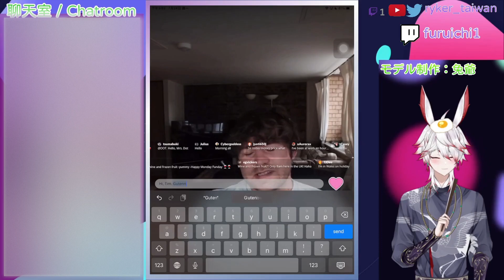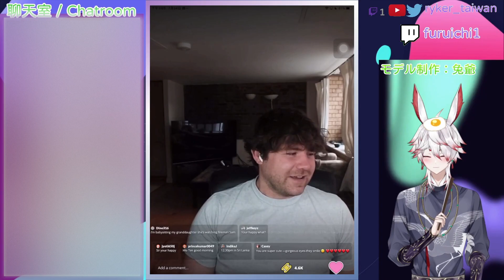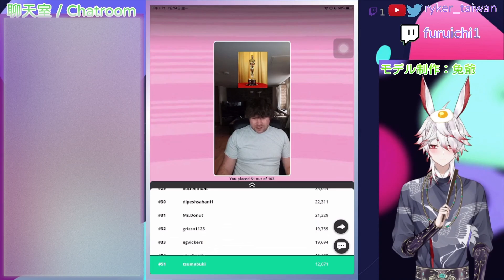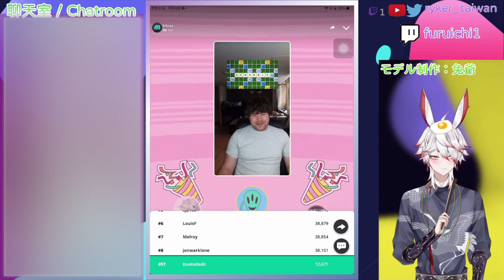問答遊戲『MOAR Trivia』遊玩 主持人：提姆（Tim） 遊戲日期：2023年七月23日（美國時間）、2023年七月24日（臺灣時間）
問答遊戲『MOAR Trivia』遊玩
主持人：提姆（Tim）
遊戲日期：2023年七月23日（美國時間）、2023年七月24日（臺灣時間）

💭第一題（Question 1）：
（『巴斯克維爾獵犬』）這本小說主要以英國哪個地區為背景？ （This novel (𝘛𝘩𝘦 𝘏𝘰𝘶𝘯𝘥 𝘰𝘧 𝘵𝘩𝘦 𝘉𝘢𝘴𝘬𝘦𝘳𝘷𝘪𝘭𝘭𝘦𝘴) is primarily set in which area of Britain?）
❌1️⃣ 約克郡（Yorkshire），31人答錯（32.29%）
❌2️⃣ 史諾多尼亞（Snowdonia），11人答錯（11.45%）
⭕3️⃣ 達特穆爾（Dartmoor），54人答對（56.25%）
💬解說：
『巴斯克維爾的獵犬』（𝘛𝘩𝘦 𝘏𝘰𝘶𝘯𝘥 𝘰𝘧 𝘵𝘩𝘦 𝘉𝘢𝘴𝘬𝘦𝘳𝘷𝘪𝘭𝘭𝘦𝘴）是英國作家柯南·道爾的一部以偵探夏洛克·福爾摩斯和他的助手華生為主角的長篇偵探小說中的其中壹篇故事，故事發生的地點為英國西南部德文郡的達特穆爾。故事講述福爾摩斯和華生負責調查出由一隻靈異魔犬的糾纏與百年詛咒的鄉間貴族巴斯克維爾家族的莊園周邊所發生的駭人案件。本篇最初是於1901年8月至1902年4月在『斯特蘭德雜誌』連載。是『最後一案』之後福爾摩斯的首次復出，並開啟他的後續登臺。該小說並多次被翻拍成電影與動畫。台灣1970年代，東方出版社出版過此書注音版，名為『夜光怪獸』，是給小讀者看的簡明版

💭第二題（Question 2）：
在化學中，（酸鹼值）這個是甚麼完整詞彙的簡稱？（In chemistry this (Ph) stands for what?）
❌1️⃣ 純氦（Pure helium），23人答錯（23.95%）
❌2️⃣ 相氫（Phased hydrogen），23人答錯（23.95%）
⭕3️⃣ 潛在氫、酸鹼值（Potential hydrogen），52人答對（52.08%）
💬解說：
pH，亦稱pH值、氫離子濃度指數、酸值、酸鹼值，是溶液中氫離子活度的一種標度，也是衡量溶液酸鹼程度的最普遍標準。概念在1909年由丹麥生物化學家瑟倫·索倫森提出，「pH」的「H」代表氫離子（H⁺）；「p」的來源則有幾種說法：第一種稱p代表德語「potenz」，意思是力度、強度；第二種稱pH代表拉丁文「pondus hydrogenii」，即「氫的量」；第三種認為p只是索倫森隨意選定的符號，因為他也用了q。現今的化學界把p加在無量綱量前面表示該量的負對數。通常（25℃、298.15K），溶液pH小於7時呈酸性，pH大於7時呈鹼性，等於7時為中性。pH可小於0，如10M鹽酸的pH為−1；也可大於14，如10M氫氧化鈉的pH為15.00

💭第三題（Question 3）：
（義式咖啡）這個詞在字面上意思是…（This word (Espresso) literally means…）
❌1️⃣ 加速（Sped up），15人答錯（16.3%）
❌2️⃣ 出發（To go），27人答錯（29.34%）
⭕3️⃣ 壓出（Pressed out），50人答對（54.34%）
💬解說：
義大利咖啡（Espresso）是一種透過迫使接近沸騰的高壓水流通過磨成細粉的咖啡製作而成的飲料。espresso一般比其他方法製作出來的咖啡更加濃厚，含有更高濃度的懸浮固體和溶解固體，如表層的咖啡脂（crema，一種奶油質地的泡沫）。因為其加壓的製作過程，espresso口味強烈，其中的化學物質濃度非常高。經常用來做別的飲料的底料，如拿鐵、卡布奇諾、瑪琪雅朵、摩卡以及美式咖啡。當然，也是有人喜歡純飲espresso給人帶來的感覺
單詞「espresso」的來源頗有爭議。一些英美詞典將其說為「pressed-out」（壓出的），「espresso」如同英文單詞「express」，表達了「專門為你」和「快速」的含義，和espresso的製作過程相關

💭第四題（Question 4）：
在二〇〇五年，誰首次主持了（奧斯卡）這項活動？（Who hosted this event (Oscar) for the first time in 2005?）
❌1️⃣ 史蒂夫·馬丁（Steve Martin），26人答錯（37.68%）
❌2️⃣ 比利·克里斯托（Billy Crystal），12人答錯（17.39%）
⭕3️⃣ 克里斯·洛克（Chris Rock），31人答對（44.92%）
💬解說：
第77屆奧斯卡頒獎典禮是美國電影藝術與科學學院旨在獎勵2004年最優秀電影的一場晚會，於太平洋時區2005年2月27日下午17點30分（北美東部時區晚上20點30分）開始在美國加利福尼亞州洛杉磯好萊塢的杜比劇院舉行，共計頒發了24個類別的奧斯卡金像獎（也稱學院獎）。晚會通過美國廣播公司在美國直播，由吉爾·凱茨擔任製作人，路易斯·J·霍維茨執導，喜劇演員克里斯·洛克首度擔任主持人。兩星期前的2月12日，女演員史嘉蕾·喬韓森在加利福尼亞州帕薩迪納的麗思卡爾頓亨廷頓酒店及水療中心主持頒發了奧斯卡科技成果獎

💭第五題　終極一問（Question 5: The Ultimate Question）：
（拼字遊戲）的標準板面上有多少個正方形？（How many squares are there on a (scrabble) standard board?）
❌1️⃣ 一百個（100），17人答錯（22.66%）
⭕2️⃣ 兩百二十五個（225），38人答對（50.66%）
❌3️⃣ 一百五十個（150），20人答錯（26.66%）
💬解說：
Scrabble，是一種的文字圖版遊戲，通常在一塊15×15方格的圖版上，由2或4名參加者拼出詞彙而得分，在英文版中使用100個字母牌。詞彙以填字遊戲的方式橫豎列出，並必須收錄在專用的詞典裡。Scrabble最初只有英語，由美國作家艾佛·畢斯設計，他根據1930年代的紐約時報英語出現頻率訂定不同字母的分數，如經常出現的E、N、R、S和T只值1分，但不常用的Q和Z則值10分。圖版上有不同顏色的格子，參加者可從中獲得額外分數，一次出完手中的七個字母可獲得額外50分獎勵。在美國和加拿大，「Scrabble」一字是的孩之寶的商標，而在其他地方則是美泰兒的商標。現時Scrabble實體版已在121個國家推人合共29種語言，銷量量已超過1.5億。除了英語版外，法語版亦極受歡迎。英語版所用的詞典分為北美版和世界版，北美版採用Merriam-Webster推出的官方比賽詞典2018版，而世界版則採用Collins Scrabble Wordlist詞典2019版。而法語則使用Larousse推出的ODS（官方Scrabble比賽字表）第8版詞典。目前，Scrabble在英式英語、美式英語、法語、西班牙語、羅馬尼亞語版等均已發展出成熟的競技模式，每年舉辦世界錦標賽，獲勝者可獲得豐厚獎金

最後有22名贏家得分超過30,000分，獲得可均分此次25英鎊的獎金的權益（22 winners scored more than 30,000 points and won the rights to share the £25 bonus equally）
每位贏家可獲得1.13英鎊的獎勵（Each winner could get the £1.13 reward）

第一題到第五題的解釋資訊均源自中文維基百科。本頻道特此感謝這個網站所提供的資訊